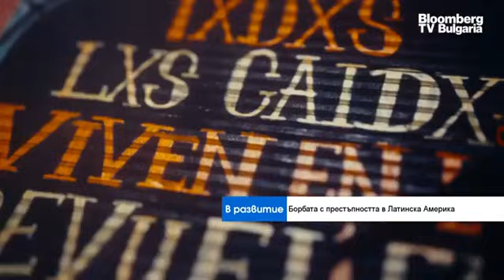И левите правителства в Южна Америка подкрепят по-твърд подход срещу престъпността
Балансът между правата на гражданите да се придвижват свободно, но от друга страна гражданите да не бъдат заплашени от бандите винаги е бил много труден в големите метрополиси на Бразилия и случаите на смъртоносни полицейски операции там са чести, коментира Стоил Цицелков, политически анализатор и европейски наблюдател на изборите в Южна Америка, в предаването „В развитие” с водещ Вероника Денизова.

Бразилските власти потвърдиха, че поне десет души са загинали при полицейска операция в Рио де Жанейро, чиято цел са били престъпни банди и наркотрафиканти. Според съобщението на полицията срещу органите на реда е открита стрелба и те са се защитавали. Този случай обаче увеличава броя на жертвите при подобни акции до над 40 само в последната една седмица.